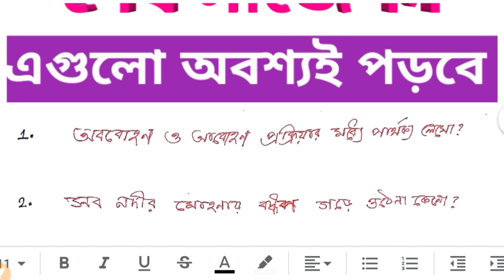Madhyamik last minute geography suggestion 2020 madhyamik2020 geography suggestion 2020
Madhyamik last minute suggestion 2020
Madhyamik bangla question 2020
Madhyamik bangla question
Madhyamik bangla suggestion 2020
Madhyamik bangla rachana common 2020
Madhyamik last minute bangla suggestion

&*$ Jaman Sir &*$